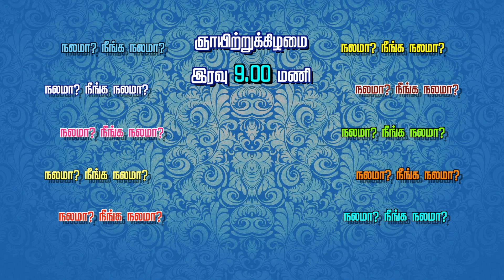Nalama Neenga Nalama | 13 AUGUST 2023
Watch nalamaneenganalama | Sunday at 09:00 PM